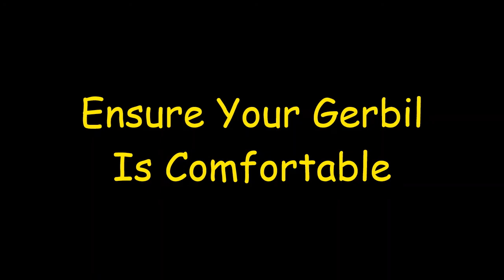Heart Attacks In Gerbils Explained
Would you know what to do if your gerbil fell victim to a heart attack?

In this video we will discuss the causes of heart attacks, the symptoms to look for, and how to comfort and support your gerbil after the fact.

Gerbils are quite susceptible to circulatory issues. Being informed can potentially save your gerbil’s life.

IMPORTANT LINKS...

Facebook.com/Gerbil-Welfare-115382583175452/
Twitter.com/GerbilWelfare
Pinterest.com/Gerbilwelfare/